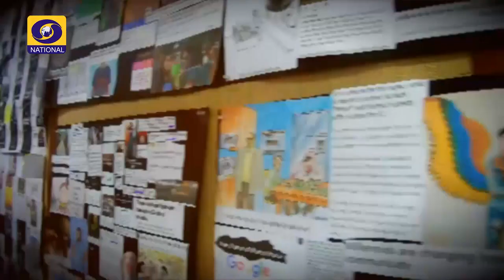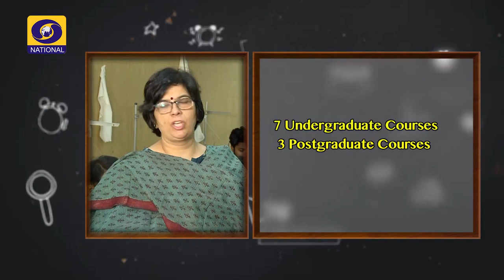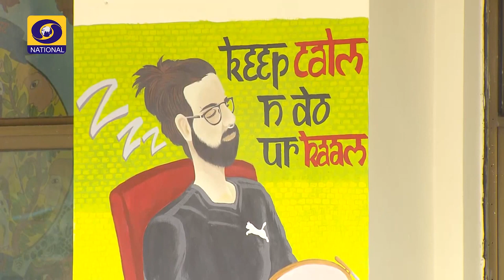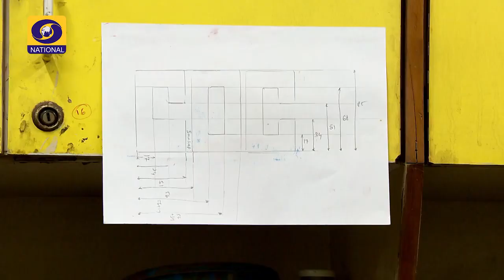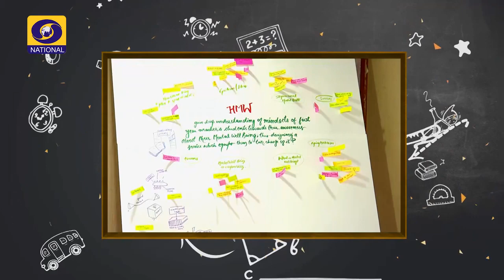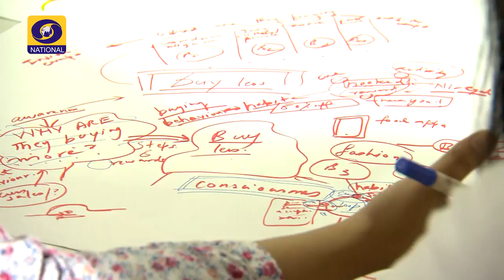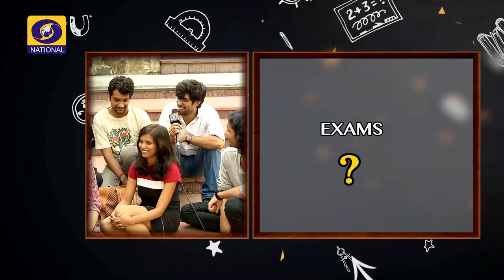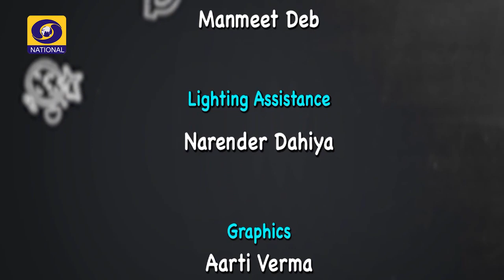NIFT- National Institute of Fashion Technology - Admission 2020 - 2021, Exam Pattern, course details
Video Credits -  Doordarshan National
Special Thanks to - Senior Professor Vandana Narag, Director NIFT Delhi and Campus sae team.

About NIFT
National Institute of Fashion Technology was set up in 1986 under the aegis of the Ministry of Textiles, Government of India. It has emerged as the premier Institute of Design, Management and Technology, developing professionals for taking up leadership positions in fashion business in the emerging global scenario. NIFT has been granted statutory status under the act of Parliament of India in 2006, empowering the Institute to award degrees and other academic distinctions.

The Institute is a pioneer in envisioning and evolving fashion business education in the country through a network of fifteen professionally managed domestic centres at Bangalore, Bhopal, Bhubaneswar, Chennai, Gandhinagar, Hyderabad, Jodhpur, Kangra, Kannur, Kolkata, Mumbai, New Delhi, Patna, Raebareli and Shillong.

NIFT has set academic standards and excelled in thought leadership by providing a pool of creative genius and technically competent professionals. The Institute provides a common platform for fashion education, research and training.

Admission Calendar 2021
Online Application: 23 Oct 2020
Last Date of submission: 31 Dec 2020
Last date for online registration with late fee of Rs.5000/-
(in addition to the applicable application fee) through Credit/Debit Card only.
In case of Demand Draft, the print out of application along with Demand Draft should reach the given address before 04 Jan 2021
Window to edit / update the Application from From 01 Jan 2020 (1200 Hrs) To 04 Jan, 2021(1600 Hrs)
Result of Written Entrance Examination is 19 Jan 2021